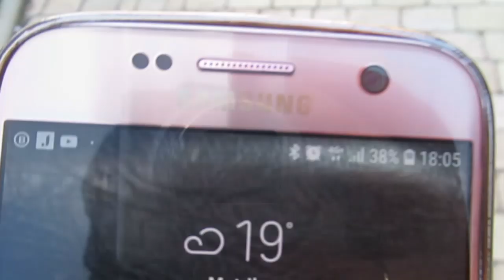Нарушаю правила- меня посадят? 🚔Смешно разговариваю.🤣 ИСПАНИЯ Влог